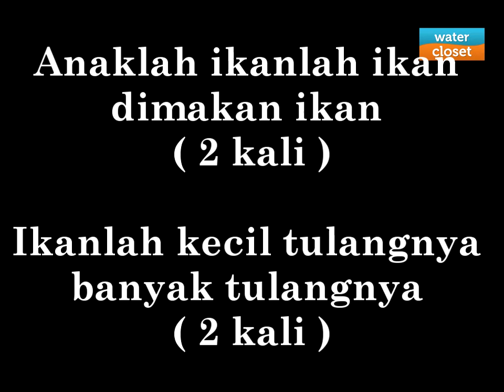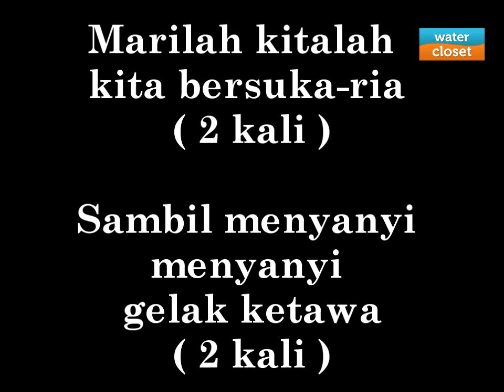Anak Ikan | Lagu KBSR Pendidikan Muzik Tahun 1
Siapa suka makan anak ikan?